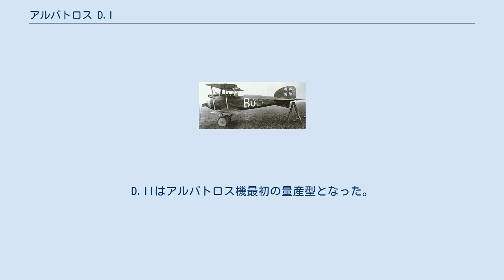アルバトロス D.I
アルバトロス D.I Albatros D.I アルバトロス D.I（Albatros D.I）は、第一次世界大戦中のドイツの戦闘機である。
第一線で活動した期間は短かったが、本機に続くアルバトロス Dシリーズの戦闘機は、大戦の最後の2年間においてドイツおよびオーストリアの戦闘機隊の中核を形成した。
 D.Iは、ロベルト・テレン、R・シューベルトおよびグナディッヒによって設計された。
これは当時、連合国側にニューポール 11「ベベ」、エアコー DH.2など、フォッカー単葉機ほかの初期のドイツ戦闘機を凌駕する戦闘機が出現し、連合国側に広範な制空権をもたらしたことへのひとつの回答だった。
D.Iは1916年6月に発注がなされ、8月には実戦に投入された。
 D.Iは合板パネル製のセミモノコック構造の胴体を持っており、これは当時の主流であった布張り箱型の胴体よりも軽量かつ強靭で、また空気力学的に洗練された形に整えるのが容易であった。
そしてまたフルモノコックの胴体よりも低コストで製作することができた。
エンジンは6気筒水冷のベンツの150馬力Bz IIIか、メルツェデスの160馬力D.IIIのいずれかであった。
D.Iはかくして、それまでドイツ帝国軍航空隊に導入された最強の戦闘機となった。
その強力なパワーにより、シュパンダウ機関銃2挺を固定式に装備しても性能はいささかも低下しなかった。
 D.Iはその当時としては比較的高い翼面荷重を持ち、特に操縦性に優れていたわけではなかったが、速度と火力の優位によってそれを補っていた。
そしてほどなく、最高の万能戦闘機であることを証明した。
 先行生産型を含めて全50機のD.Iは1916年11月までに実戦配備され、それ以前のフォッカー戦闘機やハルバーシュタット戦闘機と交替した。
そして帝国軍航空隊の戦闘機隊（Jagdstaffel）に本物の「牙」をもたらした。
しかし、D.Iの更なる生産は行われず、その後の生産は、パイロットの前方および上方の視界を向上させるために上下翼の間隔を狭めた（それ以外はD.Iと等しい）D.IIに移行した。
D.IIはアルバトロス機最初の量産型となった。